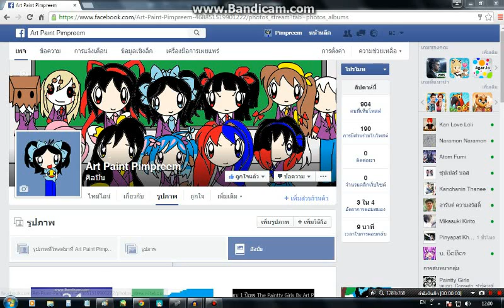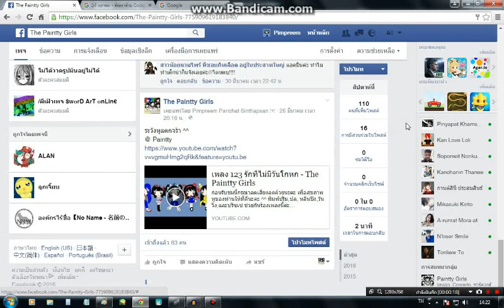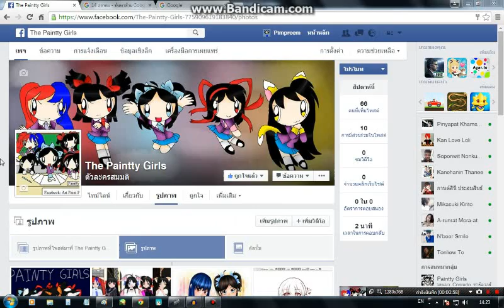16 เมษายน ครบรอบ 1 ปี เพจ The Paintty Girls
ในที่สุดเพจ The Paintty Girls ก็มีอายุครบ 1 ปีแล้วนะคะ ขอบคุณทีมงานแอดมินใจดีทุกคนนะคะ ที่ช่วยเหลือเพจมาตลอดค่ะ  ^^
ปล. ขอดัดเสียงเป็นพิมพ์ปริมนะคะ เพื่อเข้าบรรยายในแก็งค่ะ